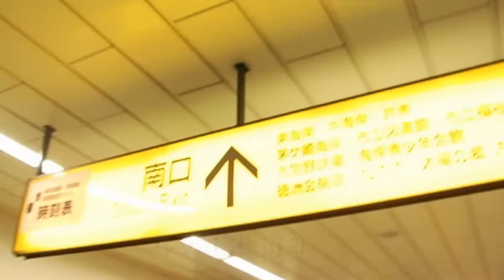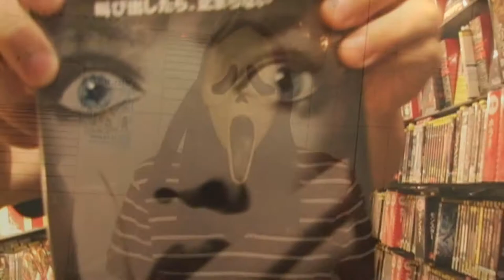Dance in Chigasaki City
Made 15 years ago